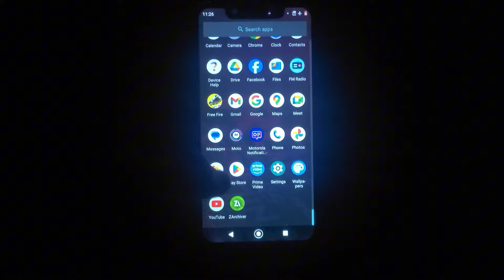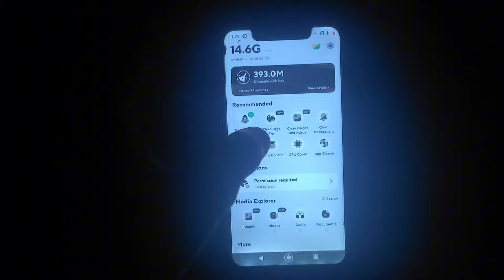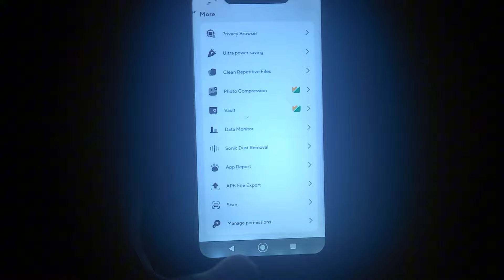120FPS Gaming on Android Without Root: Easy & Fast Performance Boost!! 🥶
How To Enable 120FPS Without Root | Best Game Booster | Improve Gaming Performance | 100% Working 🔥

⚡️Here's a possible YouTube video description for the topic:

💥 Description:

Get ready to revolutionize your mobile gaming experience! In this video, we'll show you how to unlock REAL 120 FPS without rooting your device

⚡️Learn how to:

- Boost your FPS up to 120
- Improve gameplay smoothness
- Enhance graphics quality
- Increase performance without lag

⚡️Best Game Booster Features:

FPS boost up to 120
Advanced lag reduction
GPU optimization
Memory cleanup
Cooling system

🎮 Games Tested:

PUBG Mobile
Fortnite Mobile
Call of Duty Mobile
Asphalt 9
Apex Legends
And more!

⚡️Viral Tags:

120 FPS game booster
No-root game booster
Best game booster Android
Gaming performance
Mobile gaming
Android gaming
FPS booster
Lag fix